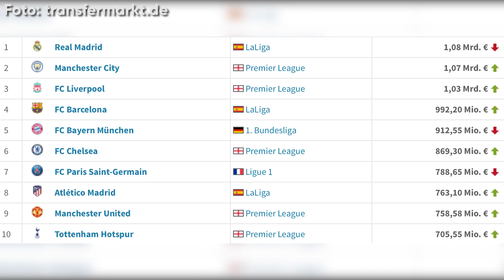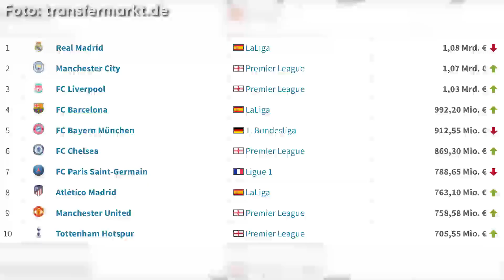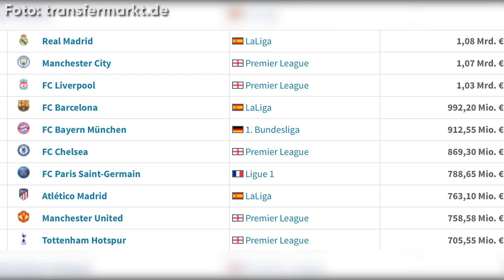Die einzigen 4 Mannschaften, die mehr als Bayern wert sind..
Hier alle unsere Fussballsongs (Haaland, Ronaldo, Neymar etc.) auf Spotify hören (Werbung)